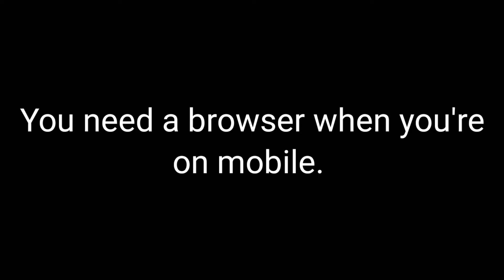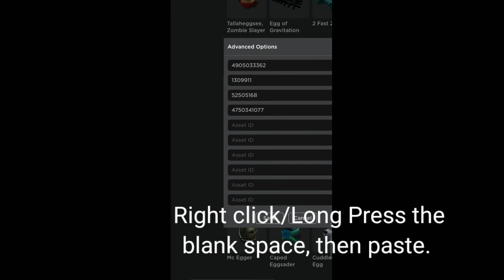How to wear multiple accessories on Roblox!